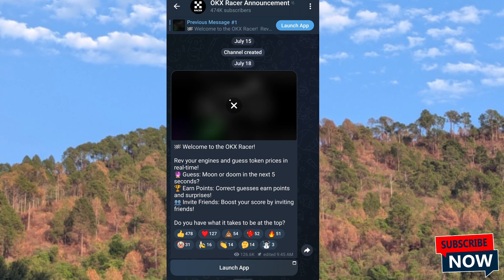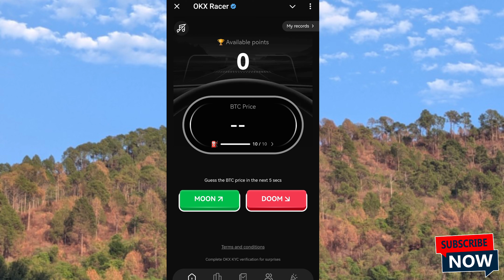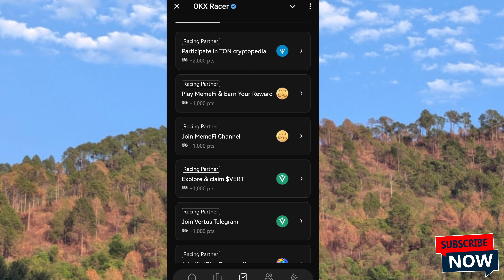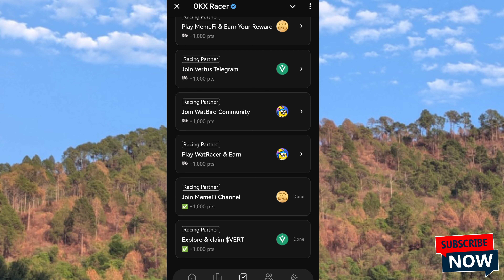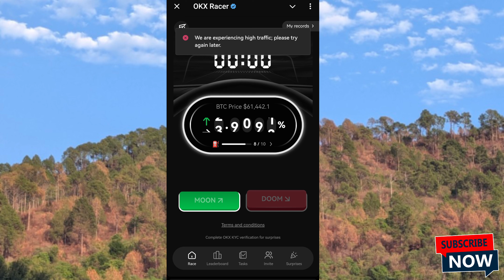Okx Racer Telegram Bot - Okx Exchange Listing Confirmed Soon - Earn Free Crypto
FREE MINING AND FREE AIRDROPS GROUP

Code: Ahmed1

Code:a7cc020a77

Code: AHMED73

How to Claim Pixelverse pixfi Token Complete easy Process